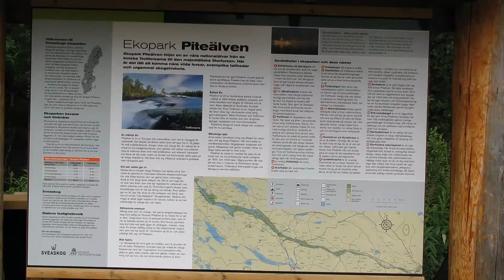I cóż że do Szwecji - odcinek VI, od Trollforsen do Gallo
Spływ Kajakowy w szwedzkiej Laponii na jeziorach w dorzeczu Lule. Odcinek jest głównie o kaskadach Trollforsen na rzece Pite.